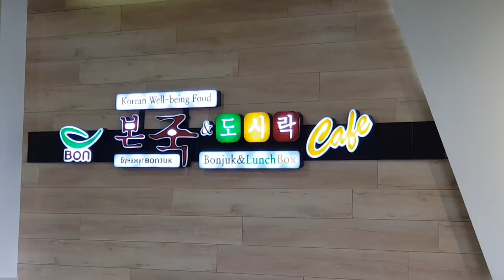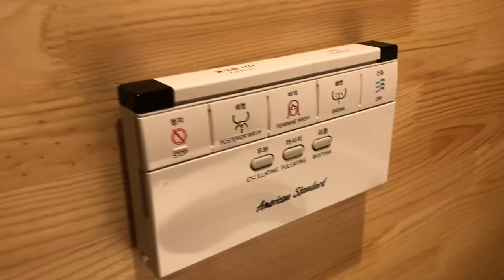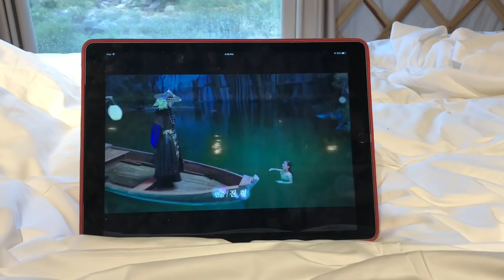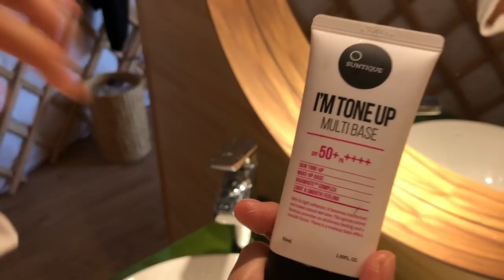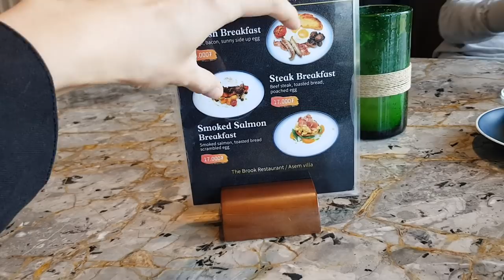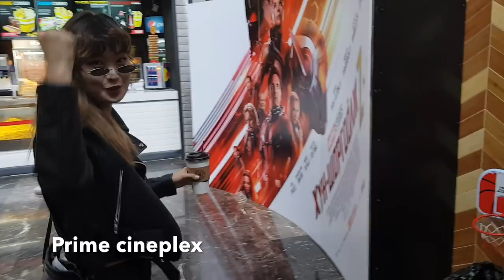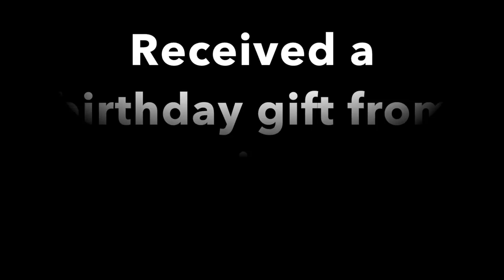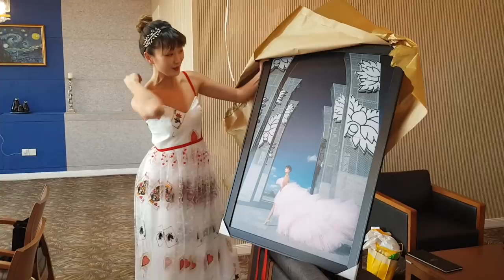DamisUna weekly vlog, Una's birthday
We vlog for fun :)

-Sun block from Luzzaya Lab Cosmetics (Zaisan hill 3 dawhar Luzzaya delguur)

-Korean  restaurant-Gegeenten entertainment  2 dawhart